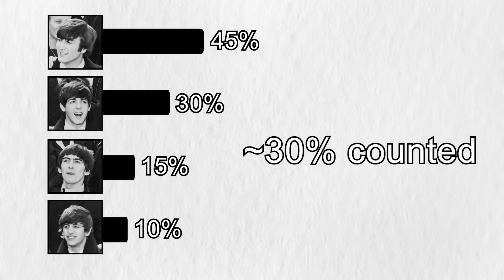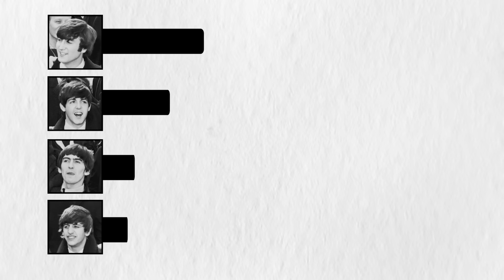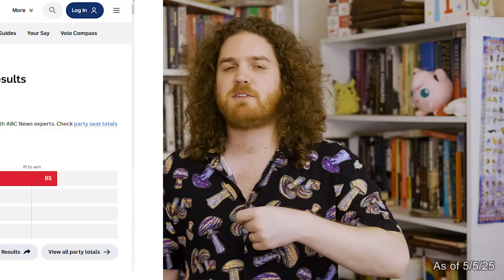How was The Election Called Before Counting was Finished? | AUSPOL EXPLAINED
The 2025 Australian election was called after about 2.5 hours and Dutton was said to have lost his seat shortly afterwards - yet days afterwards they're still counting votes so how is it that we know the election result without it being officially declared? Well, in this episode I explain the basics of how the news uses statistical trends to make predictions even though it'll still be weeks before the official declaration of results from the AEC.

Auspol Explained would like to acknowledge the Whadjuk Nyoongar people and their Elders as the owners and custodians of the Land that the episode was recorded and edited on. This Land was stolen and never ceded. It always was and always will be Aboriginal Land.